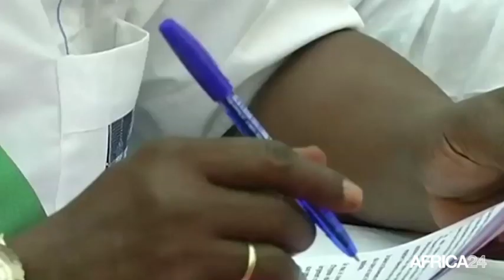Guinée, Crise au sein du parti présidentiel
Politique, En Guinée, le parti au pouvoir traverse une crise interne. Elle est dû essentiellement à une querelle de succession et une déclaration récente du Président Alpha Condé. Il aurait traité, lors d’une assemblée générale de son parti, les cadres d’une communauté de malhonnêtes. Suffisant pour déclencher une avalanche de réactions et conduire même à des expulsions. Les responsables de la formation politique tentent de maîtriser la situation.